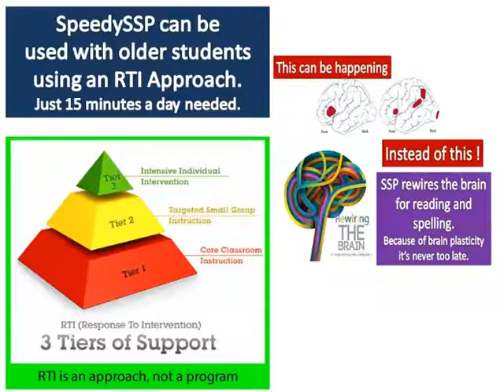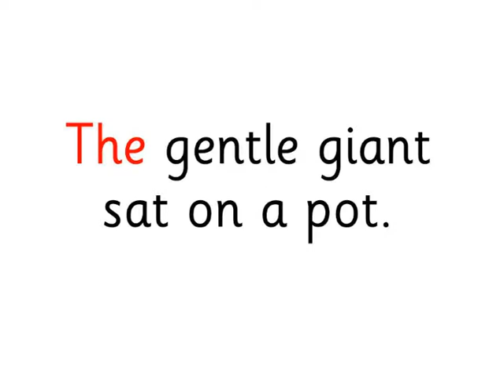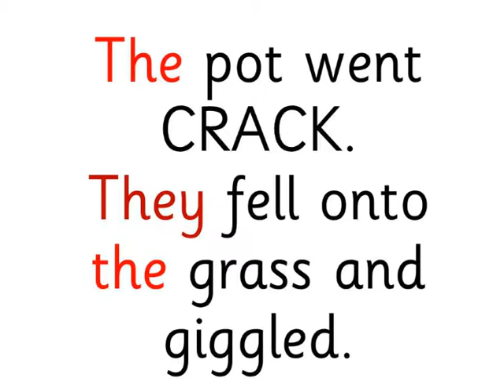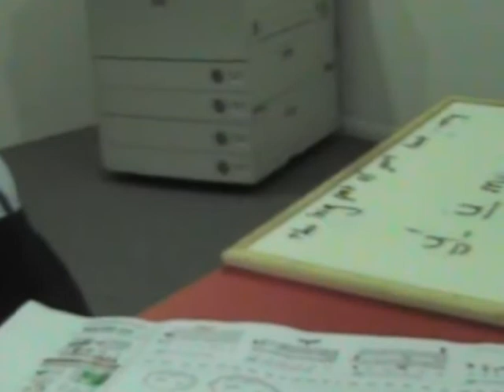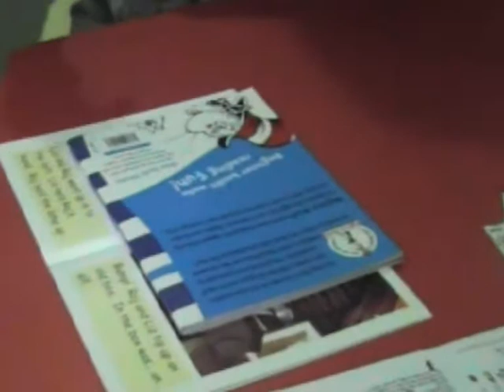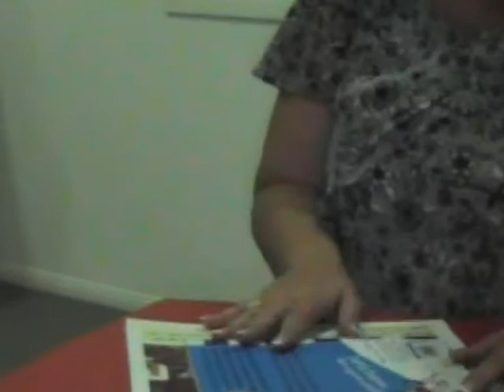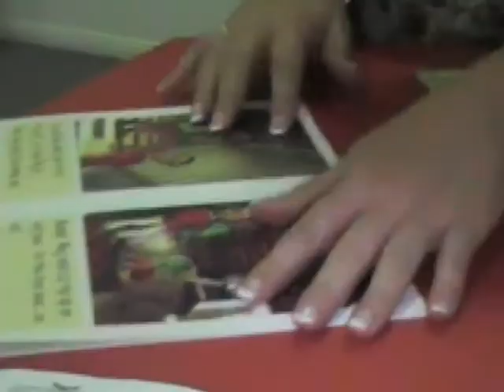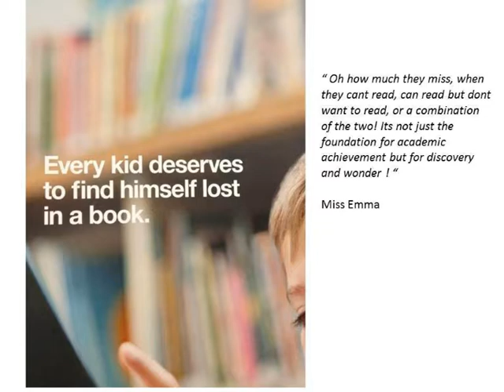Reading difficulties (older students) using phonics readers with the SSP Approach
Reading difficulties with older students- learning to read and spell with SSP.